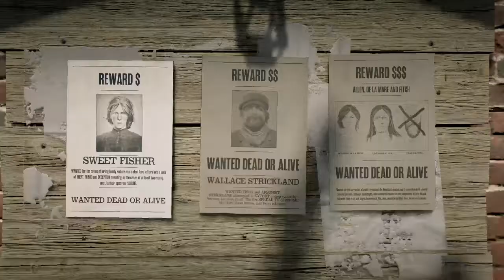Went Pretty Well